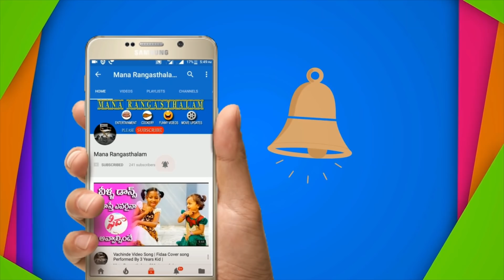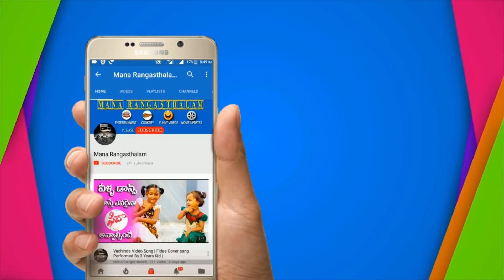Who Is Our Next CM ? | Ramachandrapuram Constituency Public Opinion | Jagan | Pawan | Chandrababu